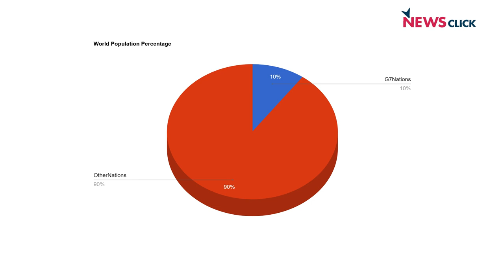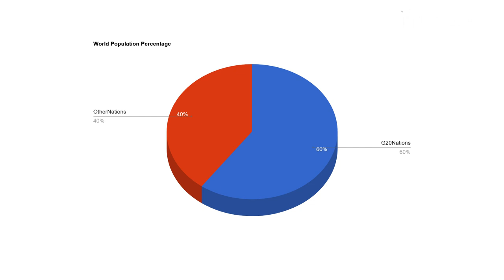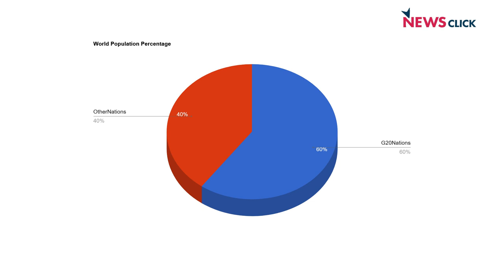"The West No Longer Has Any Use for G20"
Former Ambassador M. K. Bhadrakumar and NewsClick's Prabir Purkayastha discuss the G20's history and relevance (or lack of) ahead of its summit in Bali. Ambassador Bhadrakumar explains that the Western powers no longer have any use for the G20 in this age of multipolarity as they can no longer control the forum. He also talks about how the Ukraine war has brought about a new world order and how the US is struggling to deal with it.